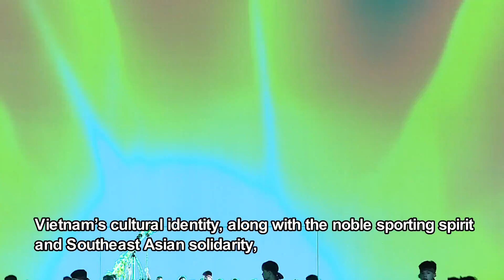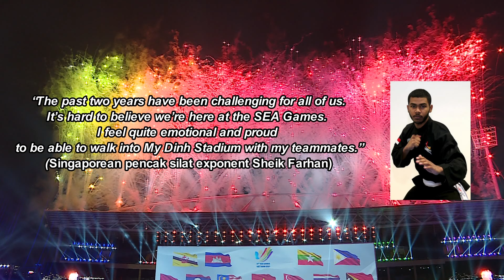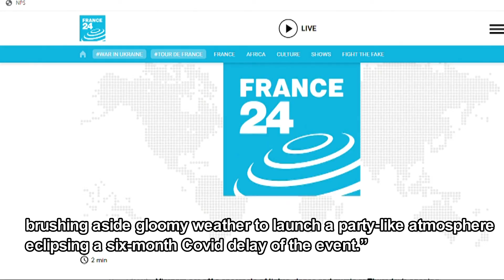SEA GAMES 31 – THE IMPRESSIVE RETURN OF VIETNAM AS HOST